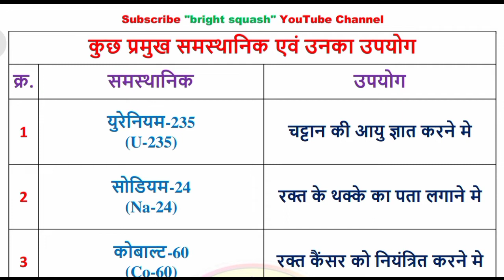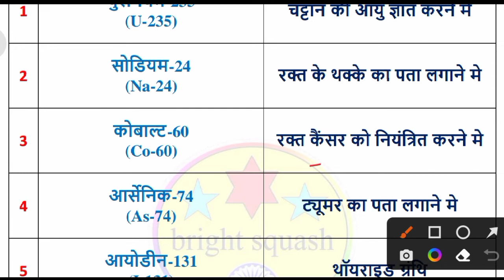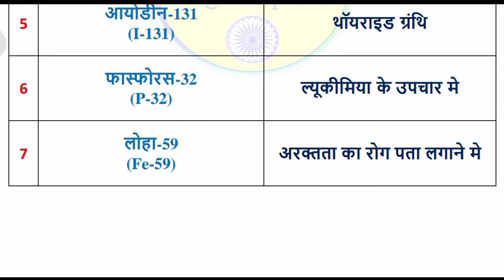samasthanik & uska upyog | isotopes and their uses | समस्थानिक एवं उसका उपयोग | science gk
𝗛𝗲𝗹𝗹𝗼 𝗳𝗿𝗶𝗲𝗻𝗱𝘀

Welcome to "𝗯𝗿𝗶𝗴𝗵𝘁 𝘀𝗾𝘂𝗮𝘀𝗵" YouTube channel.

Here you can watch educational videos like general knowledge, English Grammar, Reasoning And Mathematics with relevant questions. Squash means the most important points of the book will be filtered and published in videos on this channel.

You give me your time & I will give you 𝘀𝘂𝗰𝗰𝗲𝘀𝘀 and 𝗱𝗲𝗲𝗽 𝗸𝗻𝗼𝘄𝗹𝗲𝗱𝗴𝗲 because your time is very important for me & you too.

𝗧𝗵𝗮𝗻𝗸𝘀